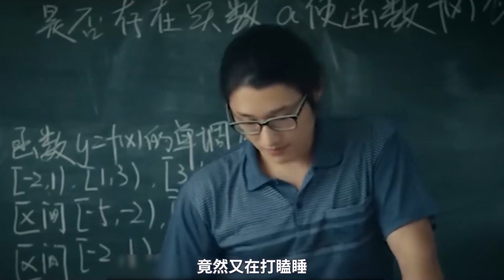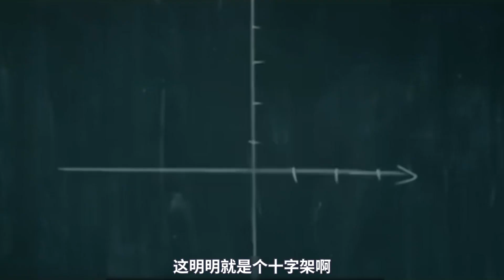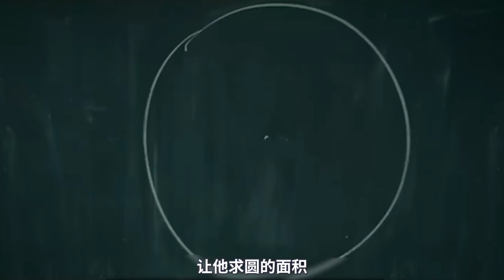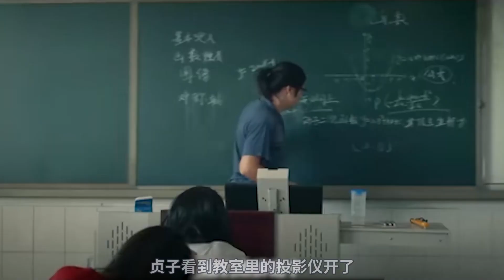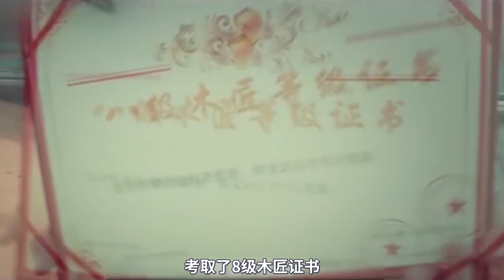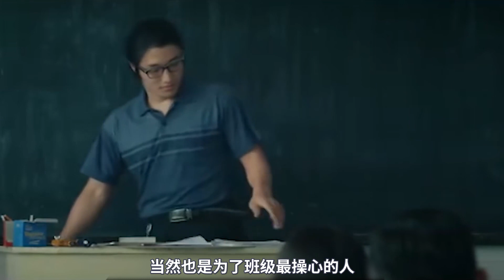贞子来中国上学后，因刘海太长被老师痛批，剪短头发成了大美女